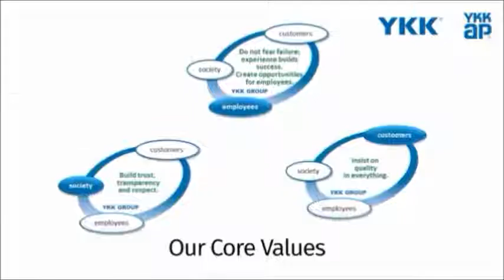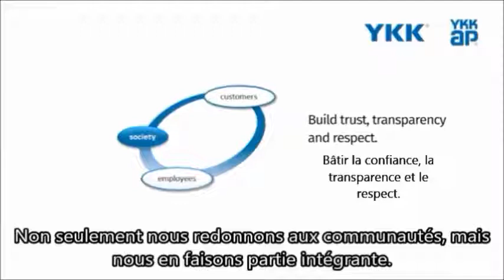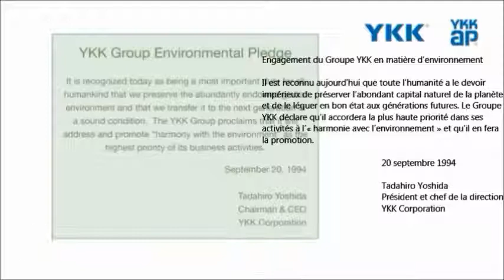French - YKK North and Central America Group Culture